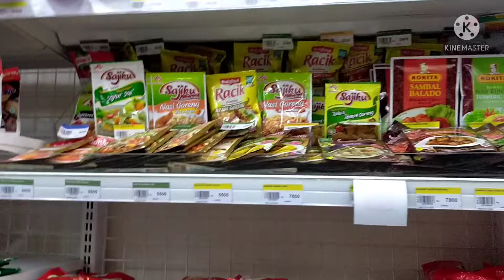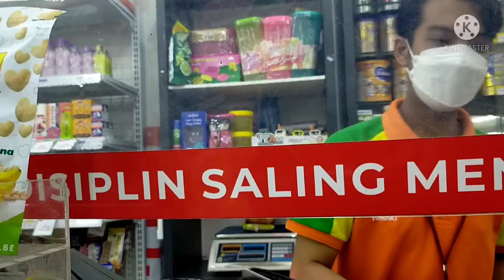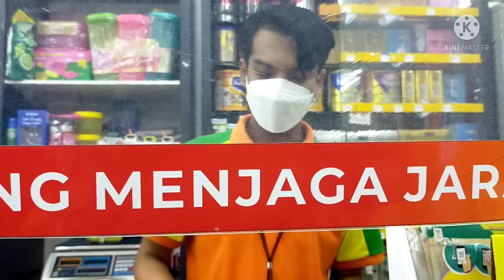honda win 💯 gas tipis malam di sela mancing part 2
Bismillaah continue